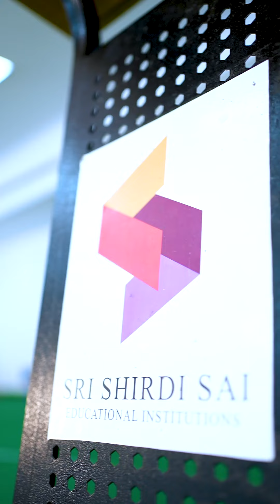Auspicious Occasion of Gurupujothsavam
On this auspicious occasion of Gurupujothsavam, we bow down to the guiding lights that illuminate our paths with wisdom and knowledge. 🌟🙏
To our beloved teachers, who selflessly impart knowledge, inspire minds, and shape futures, today we celebrate you! 🎓📚 Your dedication and love for teaching have made a world of difference in each of our lives.
Every lesson, every word, every act of kindness has shaped us into who we are today. 💫 Let’s come together to honor the dedication and wisdom of our gurus, who illuminate the path of knowledge and help us reach new heights! 📚

🌺 May the blessings of our teachers continue to guide us in every step of our journey.
May this Gurupujothsavam fill your hearts with joy and gratitude, as we honor the timeless bond between Guru and Shishya. 🌿✨

Rajahmundry, Kadiam.